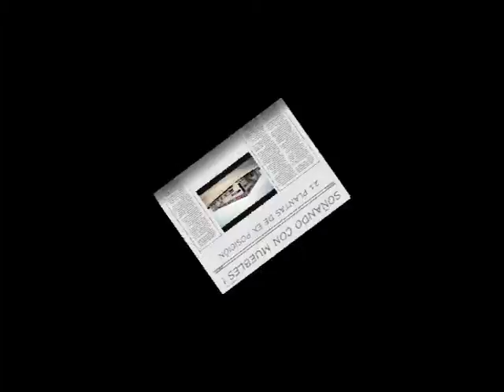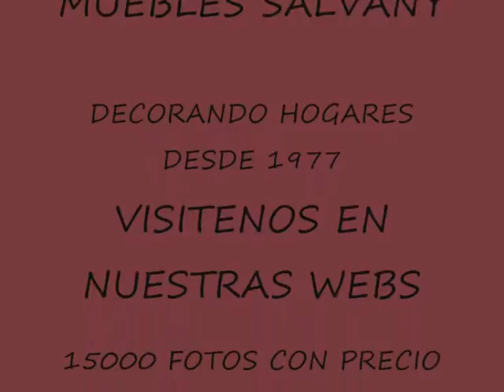mueblessalvany.es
moblessalvany la gran exposisio de mobles a bellvis mobles salvany rey del mobles mobles moderns moble modern jovenil rustic clasic rebedos sofas sofas llid matalasos latex colchones relax barcelona tarragona lleida girona manresa igualade abellade la conca adons adraen adrall ager agramunt aguilar agullo aidi aiguabella ainet de besan ainet de cardos aineto aitona els alamus alas albages albatarrec alberola albesa albet lalbi alcano alcarras alcoletge alentorn